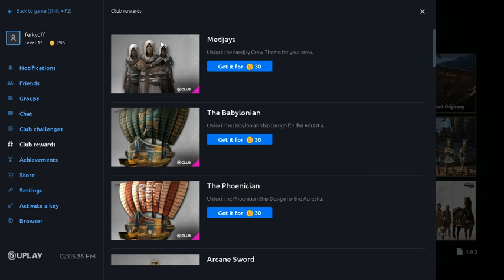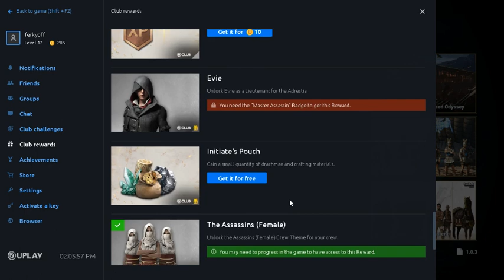Assassin's Creed Odyssey [part 2] # เป็นมือสังหารที่สเตลแตกตั้งแต่วินาทีแรก